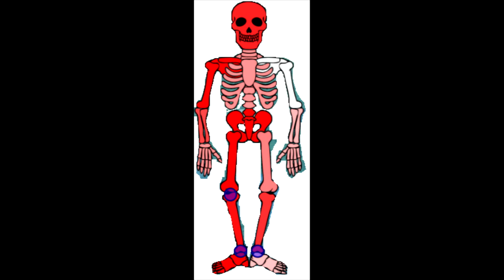More New AndrewT12345 Andrew Mations Coming in 2020